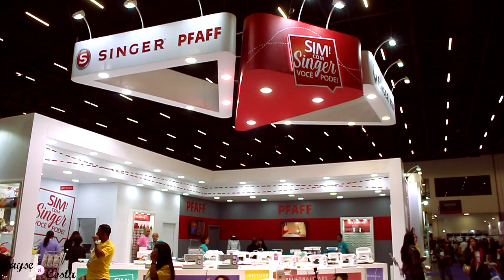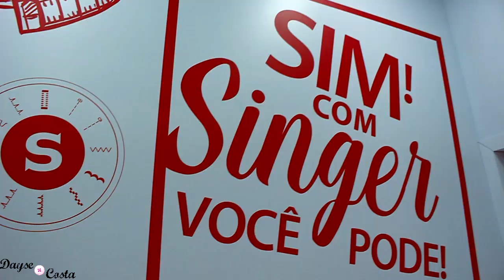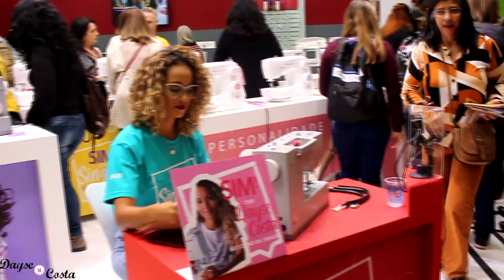STAND SINGER NA MEGA ARTESANAL|MUITA MÁQUINA DE COSTURA😍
Vem ver tudo que aconteceu no Stand da Singer na mega artesanal 2019! Costurei em uma reta industrial eletrônica, mostrei vários outros modelos, gravei para o ateliê TV, fiz um workshop e abracei muitas leitoras lindas♥

USE: DAYSE10 no site e ganhe desconto nas compras de qualquer máquina!

*Neste vídeo contém publicidade POREM com minha sincera opinião sobre a marca/produto.

PERGUNTAS FREQUENTES:

- CANON T5i